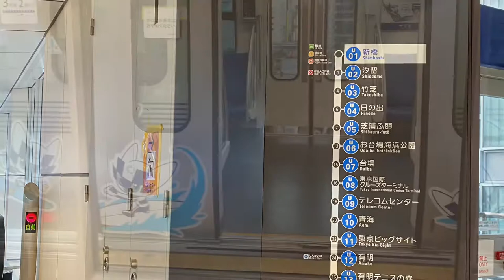ゆりかもめモノレール、台場海鷗號、新橋～台場 鐵道風景、鉄道風景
母子鐵道迷的旅行日誌」🚃喜歡日本旅行及鐵道旅行請多多支持及購買💕
○博客來
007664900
○水木書局
○明儀書局
○墊腳石書局
○政大書城
○白象文化生活館
○敦煌書局
○讀冊TAAZE
○灰熊iRead
○蝦皮
○樂學書局
○大和書報
電子ブックス